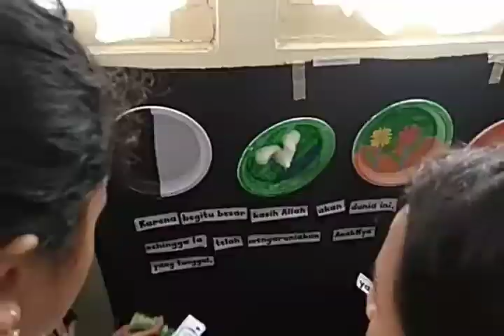Retret Anak GKI Wonosobo (bagian 1)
Saya mendapat kesempatan untuk menjadi fasilitator RC Anak GKI Wonosobo di Kledung, 5-6 Juli 2019.
Malamnya, anak-anak bersaat teduh menggunakan renungan anak Footprints